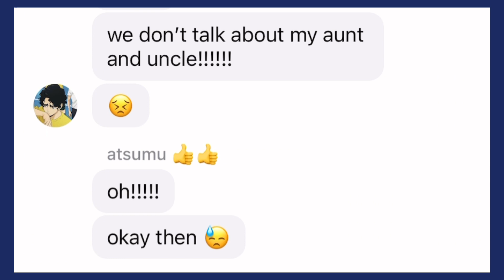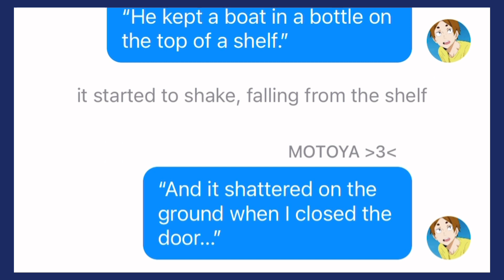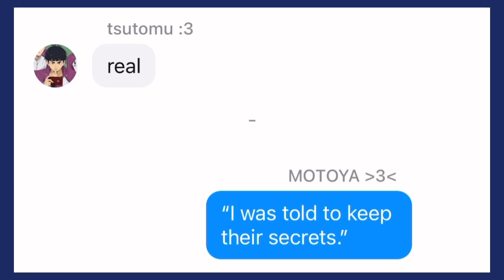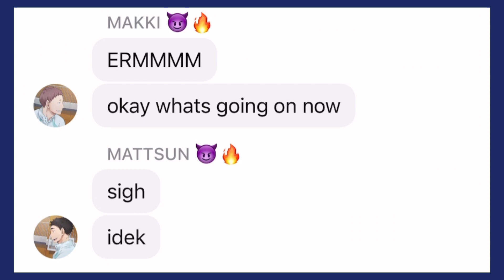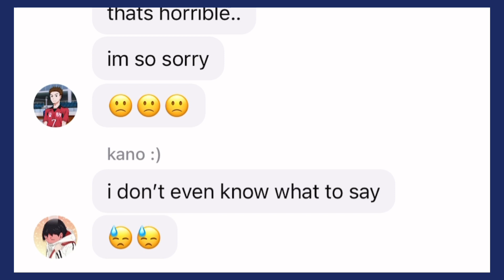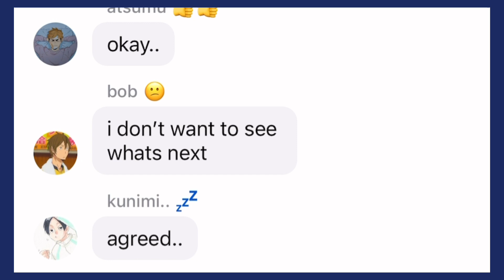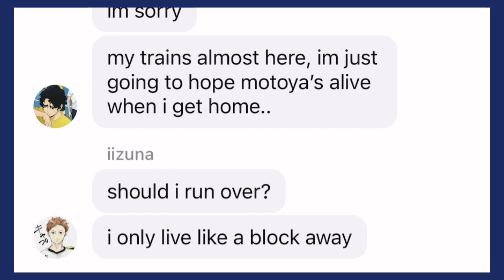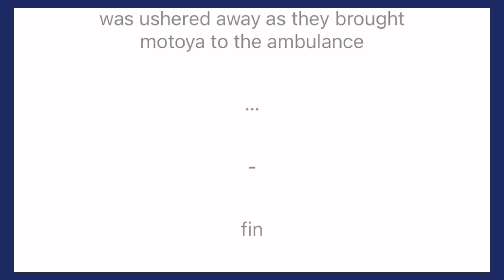our word | 36 questions x haikyuu | haikyuu texts | amxity..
for the texts: typestory
editing: capcut
thumbnail: ibis paint x
song: youtube

our word - 36 questions